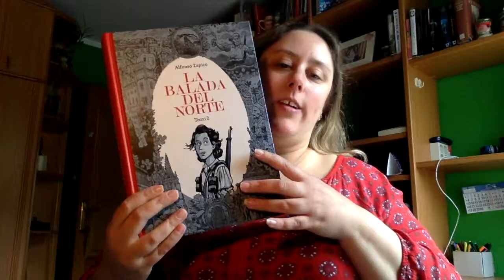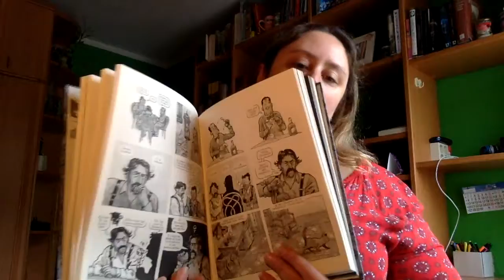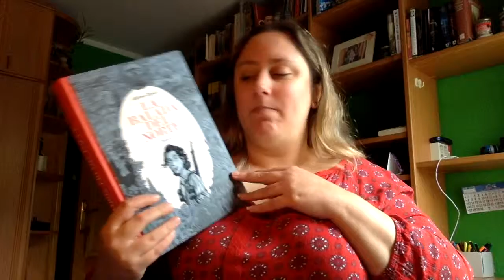Review La Balada del Norte 2 de Alfonso Zapico